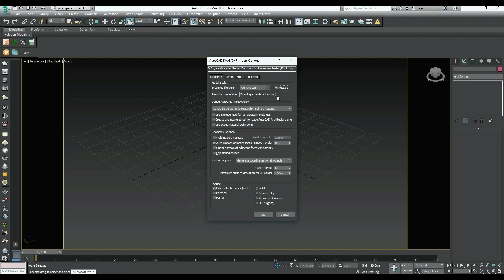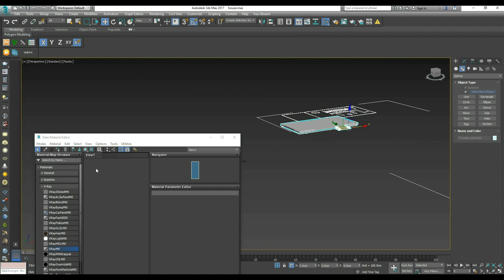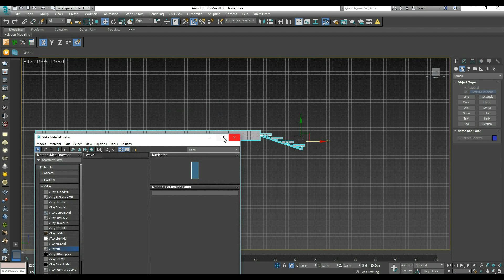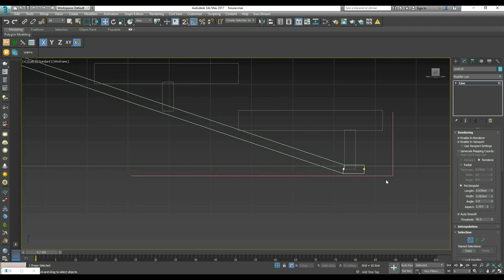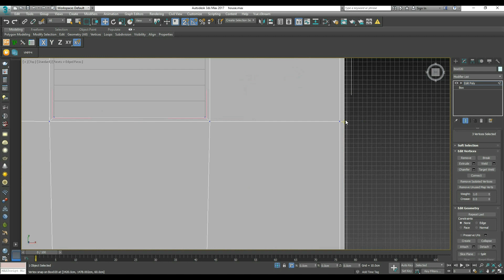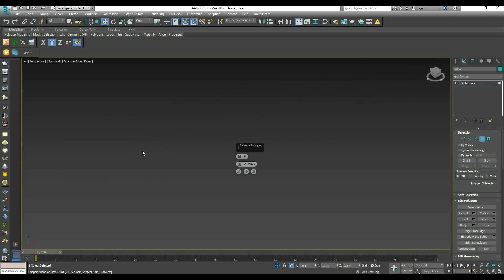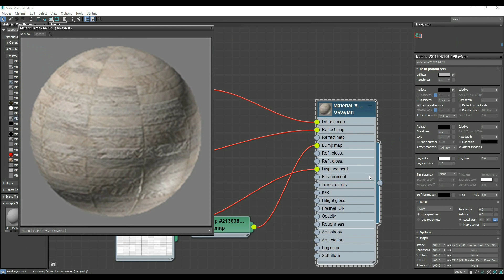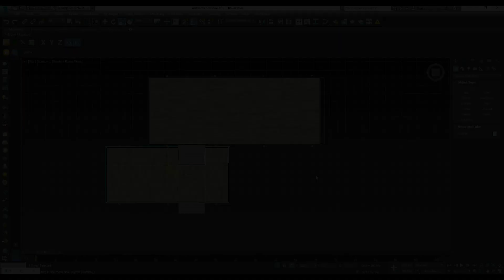Exterior workshop - Casa Farnsworth - Mies Van Der Rohe - [ LESSON 01 - MODELING ]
Exterior Workshop - Modern Villa
Casa Farnsworth - Mies Van Der Rohe
LESSON 01  [ MODELING ]
s.w :
3Ds max & vray & forest pack & photoshop
texture file :
comment down a  pic so we can do a fast video for it
or any pic you suggest to do with 3DsMax _Vray
Architectural Designer · Education
Sketchway gives a 3dsMax,Photoshop,Revit and vray
 coming next
A R C H I T E C T U R E   T E A M    W O R K
S  K  E  T  C  H     W  A  Y    2 0 2 0